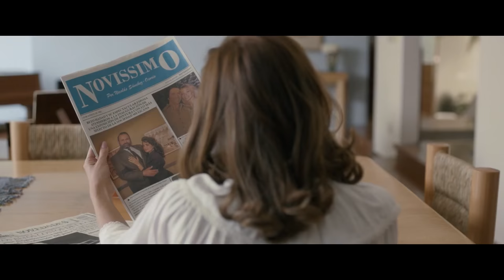LAS NIÑAS BIEN Trailer Oficial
En medio de casas de lujo, autos Grand Marquis y música de Julio Iglesias, Yuri y Menudo, Sofia (Ilse Salas) y un grupo de mujeres viven los devenires del clasismo, las buenas costumbres y las crisis económicas.

ESTRENO: 22 DE MARZO, 2019